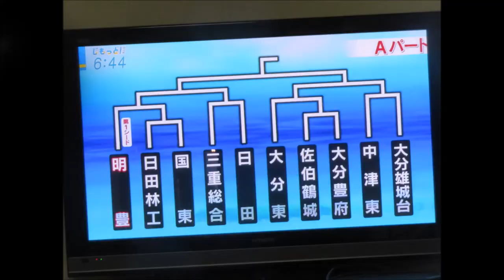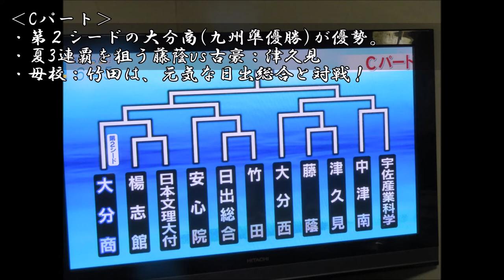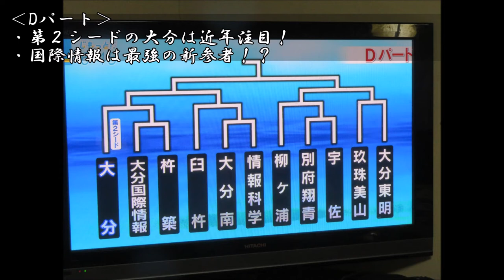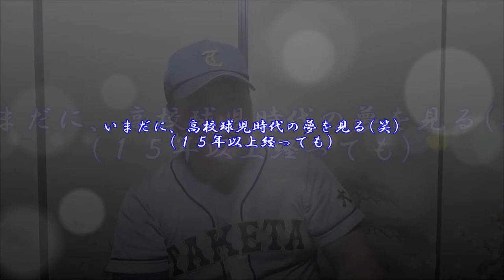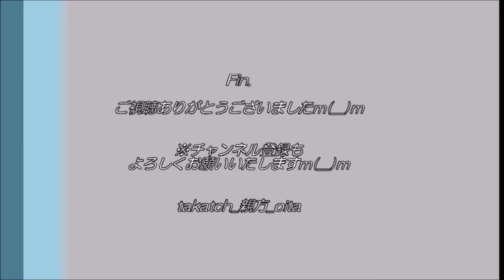【高校野球】2020夏大分大会組み合わせ～元高校球児？の大分の親方の感想～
2020年夏。
新型コロナウイルスの影響で、残念ながら甲子園(全国大会)中止となった高校野球。

ただ、3年生最後の集大成として、各都道府県で独自大会開催へ。
大分県でも7月14日～31日予定、無観客にて開催。

大分県大会の組み合わせが決定しましたのでご紹介いたしますm(__)m
※製作者個人の主観での見どころなど紹介。軽い気持ちで聞き流してください(苦笑)
※パートで紹介の長さが異なり、大変申し訳ございませんm(__)m
　(母校や恩師などに関連すると長くなりますね（苦笑））